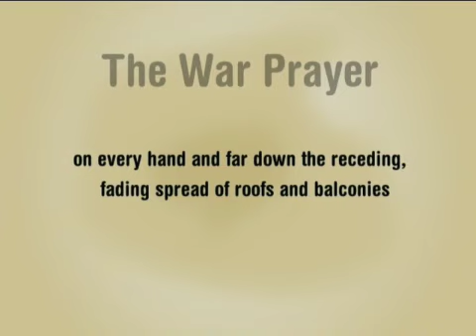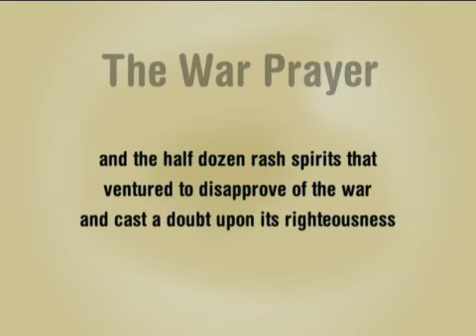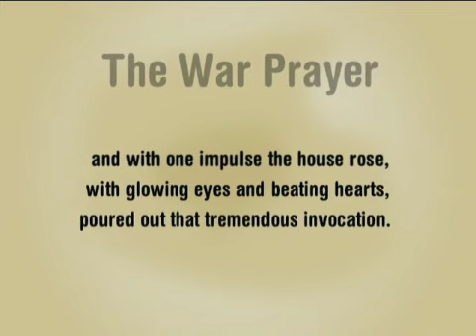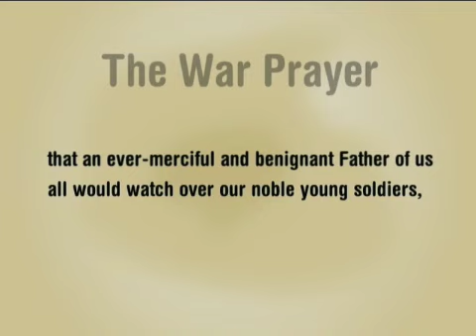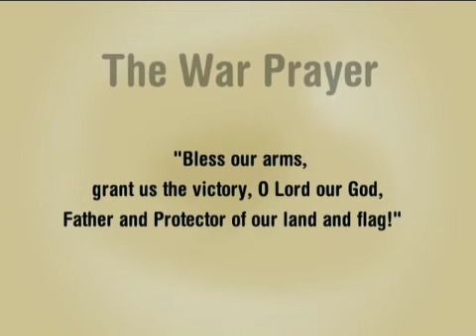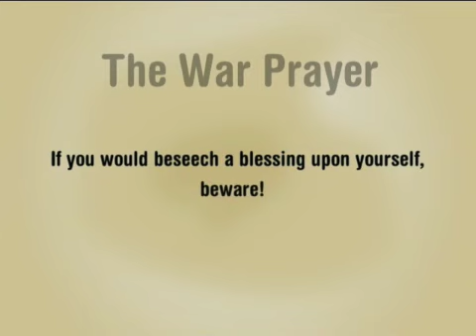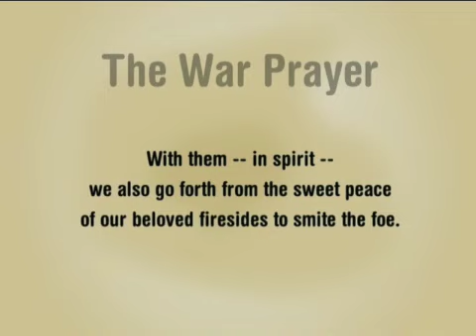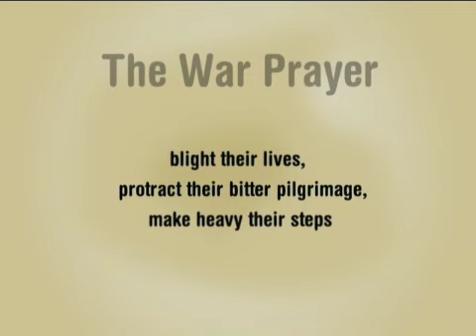The War Prayer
Willie Nelson presents "The War Prayer" from the very rare collector's DVD "Peace" by Willie Nelson, Family and Friends